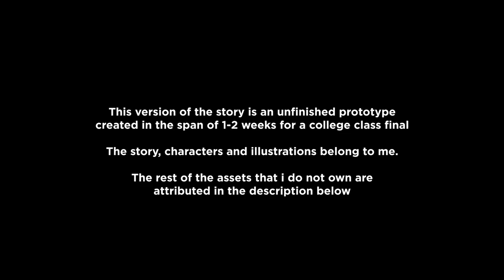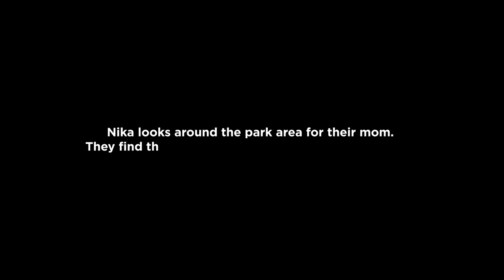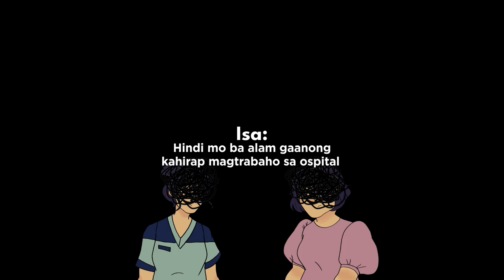To Me In Another Life (Starting Point)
To Me In Another Life is an interactive graphic hypernarrative film created by Kacey. The story presents a discovery of generational trauma from the perspective of child, how one can deal with it and what consequences await with each choice you make.

The current version of the story is an unfinished prototype in partial fulfillment of the author's hypernarratives class requirements. The story, characters, and illustrations belong to Kacey.

[ATTRIBUTIONS]

(Extended Versions used in mixing were created by Elu Tran)

To Another World Persona 5 OST 11 - Shoji Meguro
Regret Persona 5 OST 27 - Shoji Meguro

Candles and Clockwork Homestuck Vol. 9- Tyler Dever

big hit (n.d)
Bottle Break 01 (n.d)
Bottle Break 02 (n.d)
City Traffic Car Bys (n.d) ‌
City Traffic Distant (n.d)
‌Door Heavy Open Close 03 (n.d)
drop obj 2 (n.d) Footsteps Grass 01 (n.d)
Footsteps Gravel (n.d) Glass Break 02 (n.d)
Jochi SFX. (2020). Wooden Treasure Chest Opening | Free Sound Effect [YouTube Video]. In YouTube. klankbeeld. (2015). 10am calm village Bokhoven 150405_0586.ogg by klankbeeld. Freesound.
Pavement Walking_2 women star (n.d)
Vehicle Door Town Car Ext. (n.d)